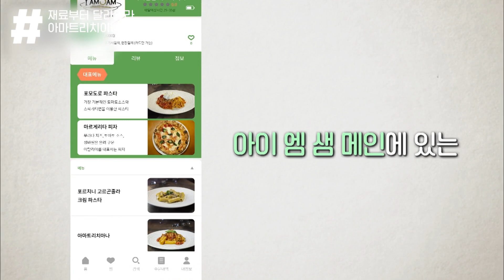(위 고통) 재료 하나하나에 정성 가득! 맛 없을 수가 없는 "아마트리치아나" 다들 이름 외우세요^_ㅠ 당장 내 입에 넣어줘